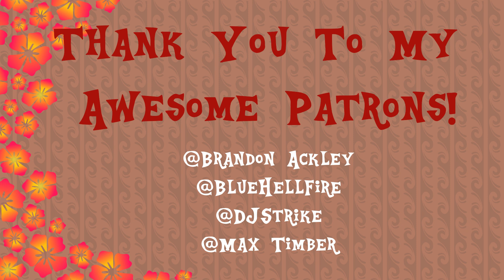[Blind Reaction] My Little Pony S8: EP20 - "The Washouts"